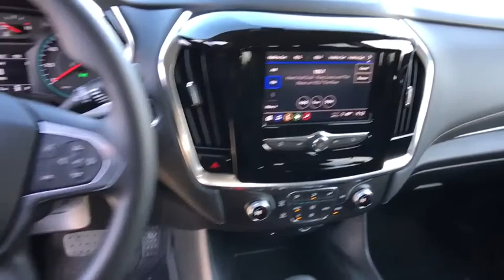2021 Chevrolet Traverse Carson City, Reno, Yerington, Northern Nevada, Elko, NV 21-0555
Summit White New 2021 Chevrolet Traverse available in Carson City, Nevada at Champion Chevrolet Reno. Servicing the Reno, Yerington, Northern Nevada, Elko, NV area.

SUMMIT WHITE,AUDIO SYSTEM  CHEVROLET INFOTAINMENT 3 SYSTEM  7 diagonal color touchscreen  AM/FM stereo.